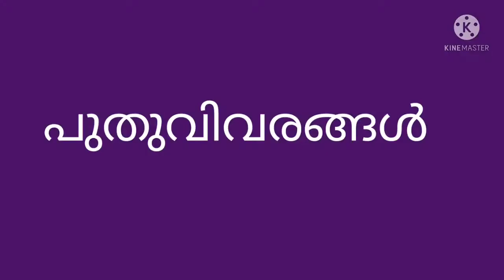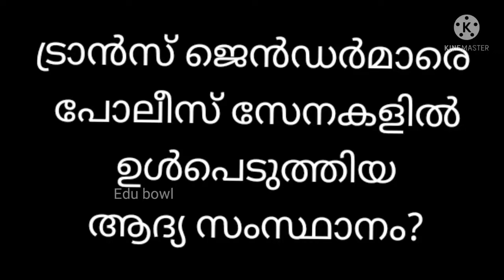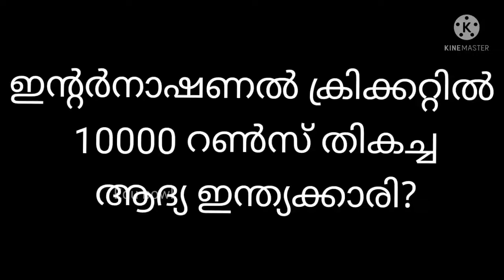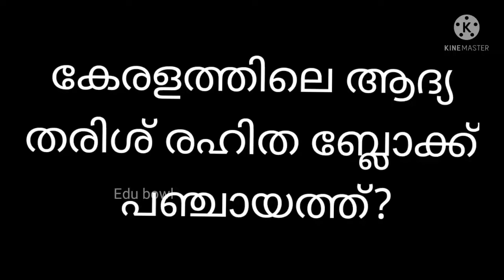ഈ ചോദ്യങ്ങൾ ഉറപ്പായും ചോദിക്കാൻ സാധ്യത ഉള്ളത്/current affairs/psc, upsc, lss, uss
psc new question
lss uss exam question
current affairs april 2022
krishi
agriculture
seeds
psc gk കാർഷികം
പച്ചക്കറികൾ കാട് പോലെ വളരും
അടുക്കള തോട്ടം
വെണ്ട വേഗത്തിൽ കായ്ക്കാൻ ചീര കാട് പോലെ പടരാൻ
war in indian history
panipat
karnattik war
importent years of indian history
baksar war
plasy war
tharain war
mysore warocean
sea
atlantic
Pacific
indian ocean
Antarctic
current affairs
bekal recreation club
resort
bekal fort
one zero psc coaching
ട്രാവൽ
traveling vlog
travel
tvm express
birds eye chilli
kanthari mulaku
cheeni mulaku
fact of birds eye chilli
psc gk
thai chilli
chilli
fact about rubber
q&a rubber
most rubber producing countries
rubber
ghost movie
thriller short
amazing memory show
unbelievable memory show
valiyaparamba beach
memory show
mental magic
rajas school nileswaram
nileswaram
കാവ്വായി
kavvayi rivar
kavvayi back water
valiyaparamba back water
kavvayi boat service
live memory show
open memory show
trikaripur
valiyaparamba
live educational mentalism
plus one exam date
rajas school nileswaram
edu bowl
plus two exam ഡേറ്റ്
SSLC exam
motivation
you can win
psc
വിജയിക്കാൻ സ്വയം തയാറാകുക
psc study
best psc teacher
educational mentalism
kizhuparamb
പുളിയാഞ്ചേരി കനിവ്
kaniv education charitable puliyanchery
amina airin
unboxing
super memory show
little childs memory show
ormmasakthi
ormashakthi kond adbhuthapedutthi 9 vayassukaari
super motivation
becker koyilandy
ayisha riza
amina airin
amazing motivation
motivation
unbelievable motivation motivation
psc motivation
inspirational talk
how can lern speedily
psc notification
Kerala government job
omicron
new year
new malayalam movie
how can get a good memory
fact of 2021
nadan food
kerala tasty
life with aami&aayi
amazing memory
life changing motivation
turning point
inspirational talk
learn without pain
eduzone kizhparamb
art&craft
live News malayalam
steam cake
worlds shortest motivation video
short
mother
അമ്മ
learn to learn
SYS, SSF koduvally unit
SYS malappuram
SSF malappuram
C B I 5 movie
mammootty
motivational speaking
how can win
sslc exam study
sslc model എക്സാം
kairaly academy sreekandapuram
uss current affairs 2022
uss gk Malayalam
lss current affairs 2022
lss gk Malayalam
ghost
horror
super natural